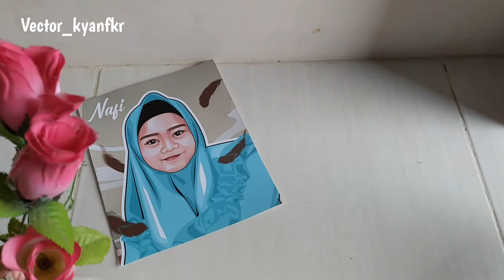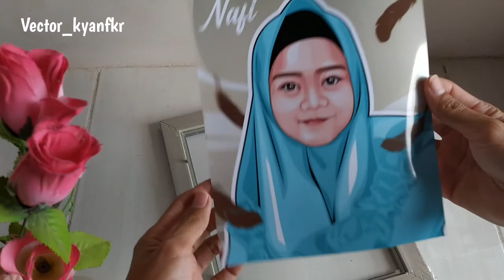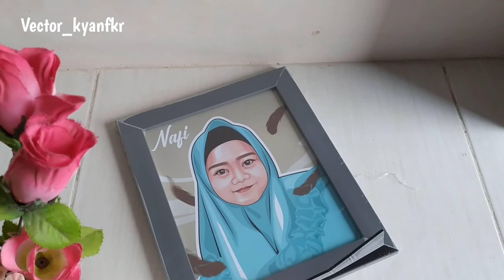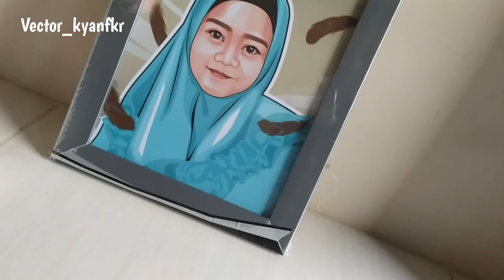Vector art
yuk order